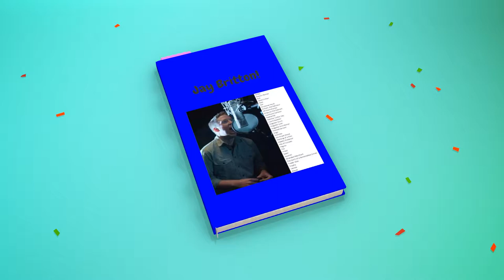Jay Britton Voice Actor Divinity Original Sin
Just to say thank you, Jay, for your awesome work on DOS2 / Divinity Original Sin 2 (amongst many other games).  I'll be uploading a compilation of all characters speaking at various points.

Here are all 34 characters masterfully rendered to our eardrums by Jay Britton:

Birdie
Brayton Barnes
Bull
Dead Civilian
Deer
Dot
Drudanae Fiend
Eirhern, the Saboteur
Elf Stormchanter
Empyreo the Stalwart
Farmhand Carlevan
Featherfall
Fletcher Corbin Day
Lizard Skeleton
Magister Grunt
Magister
Loke
Magister Swordsman
Masked Servant
Migo
Nicholas
Orc Priest Ghost
Painting of a Man
Paladin Protector
Pile of Corpses
Pilgrim
Pox
Priest
Saam
Squirrel Stranded Merchant The Spirit of a Remorseless Sinner
Trader Glas
Trophy
Verdas
Zharat